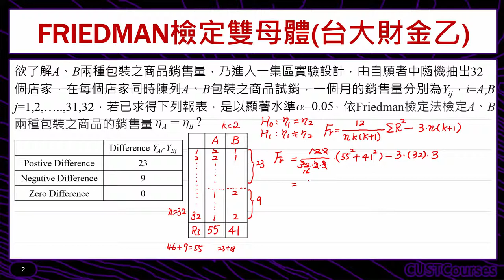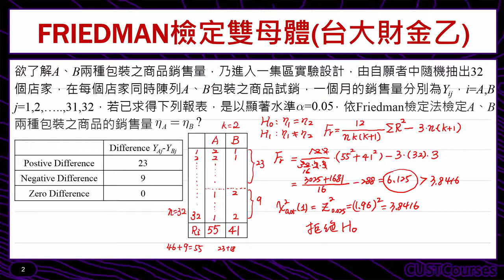歷屆考題賞析(Friedman檢定雙母體)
課程簡介：以Friedman法檢定雙母體考題解說
課程難度：■■■□□
適合對象：修過統計學一的同學
授課教師：李柏堅
製作單位：中華科技大學 遠距教學組
製作人員：林文博